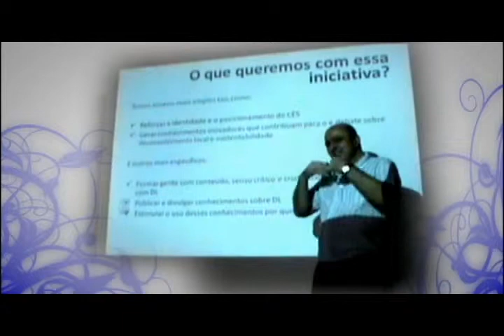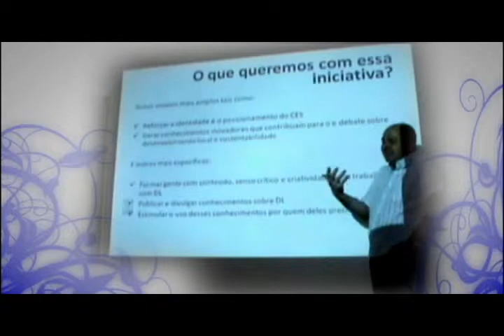Plano de aprendizagem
Eduardo Ehlers fala sobre desenvolvimento no processo de construção dos nossos Planos de Aprendizagem do GVces.